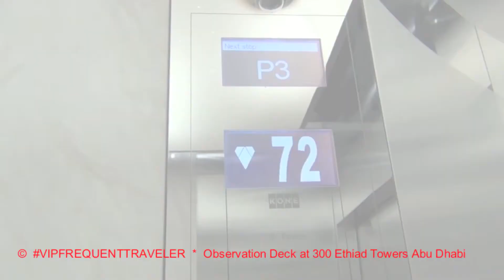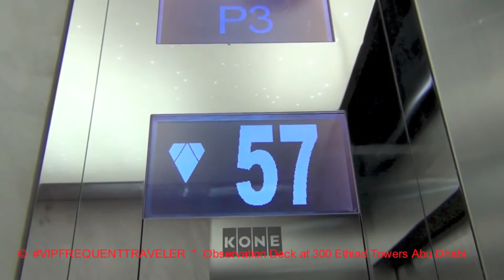Etihad Towers Observation Deck at 300 Abu Dhabi UAE Aktuell | Der HON Klartext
The Observation Deck at 300 at Etihad Towers in Abu Dhabi UAE +++ ACHTUNG QUERVERKEHR! DER KÖNIG KUNDE | Der HON® Klartext Offical | Bundesverband VLDH 💋 | Beharrlicher AKTIVIST auf der Suche nach Qualität, Wahrheit, TOP Service, Wertschätzung, Vertrauen, Aufrichtigkeit & Ehrlichkeit | Make My World Great Again | Achtung Satire